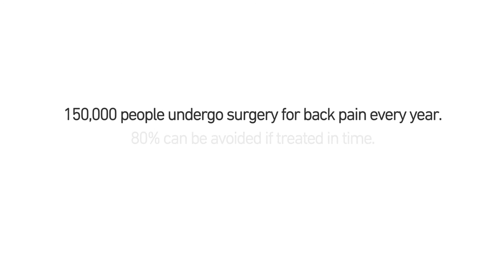QI Spine Clinic AD (mother and son)